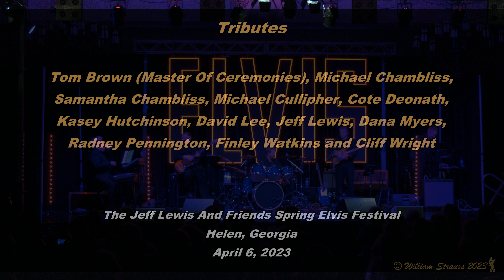Tributes - The Jeff Lewis And Friends Spring Elvis Festival - Thursday April 6, 2023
00:00:00 – Opening Monologue (Tom Brown)
00:08:25 – Tom Brown Introduces The “Tributes" Show And Introduces Roy Orbison (Radney Pennington)
00:09:26 – Oh, Pretty Woman (Radney Pennington)
00:12:27 – Crying (Radney Pennington)
00:15:20 – Tom Brown Introduces Conway Twitty (David Lee)
00:16:08 – Hello Darlin' (David Lee)
00:18:55 – Tight Fittin' Jeans (David Lee)
00:22:03 – It's Only Make Believe (David Lee)
00:20:52 – Tom Brown Introduces Dwight Yoakam (Finley Watkins)
00:22:39 – Little Sister (Finley Watkins)
00:28:29 – Fast As You (Finley Watkins)
00:32:14 – Streets Of Bakersfield (Jeff Lewis And Finley Watkins)
00:35:00 – Guitars, Cadillacs (Finley Watkins)
00:38:32 – Tom Brown Introduces Marilyn Monroe (Samantha Chambliss)
00:40:03 – Teach Me Tiger (Samantha Chambliss)
00:42:29 – Marilyn Humor – Part 1 (Samantha Chambliss)
00:44:29 – I Wanna Be Loved By You (Samantha Chambliss)
00:48:12 – Marilyn Humor – Part 2 (Samantha Chambliss)
00:54:00 – Happy Birthday To Cote Deonath (Samantha Chambliss)
00:58:00 – Tom Brown Introduces Loretta Lynn (Dana Myers)
00:58:35 – You Ain't Woman Enough (To Take My Man) (Dana Myers)
01:01:09 – Coal Miner's Daughter (Dana Myers)
01:04:28 – Tom Brown Introduces Johnny Cash (Michael Cullipher And Cliff Wright)
01:05:03 – I Walk The Line (Michael Cullipher)
01:08:08 – Folsom Prison Blues (Michael Cullipher And Cliff Wright)
01:11:14 – Jackson (Michael Cullipher, Kasey Hutchinson And Cliff Wright)
01:14:58 – Ring Of Fire (Michael Cullipher And Cliff Wright)
01:18:18 – Tom Brown Introduces Garth Brooks (Michael Chambliss)
01:18:57 – Callin' Baton Rouge (Michael Chambliss)
01:21:50 – If Tomorrow Never Comes (Michael Chambliss)
01:25:37 – Shameless (Michael Chambliss)